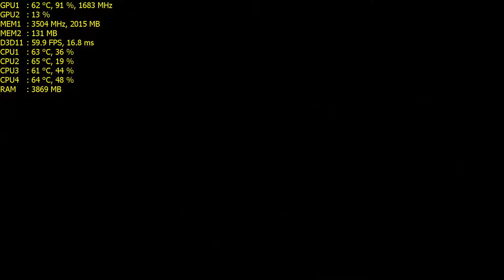Mortal Kombat XL MSI GL62M 7RD i5 7300HQ GTX 1050 (All Settings Tested)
Grafik ayarları değişse bile fps değişmiyor :)

System Specs:

MSI GL62M 7RD-609XTR Intel Core i5 7300HQ 2.5GHz / 3.5GHz 8GB 1TB 15.6" FHD
GL62M 7RD-609XTR
Processor: Intel® Core™ i5-7300HQ (6M Cache 3.50 GHz)
Os: FreeDos
Screen: 15.6" FHD (1920x1080) Unreflective
Chipset: Intel® HM175
Graphics Card: GeForce® GTX 1050 2GB GDDR5
Memory: 8GB DDR4-2400
Memory slot: 2 Slot
Maximum memory: 32GB
HDD: 1TB 7200RPM
Optical reader: No
Front camera: HD type (30fps@720p)
Sound: 4x 2W
Battery (Cell): 6-Cell Li-Ion
Power adapter: 150W adapter
Size (WxDxH) mm: 383 x 260 x 22~29 mm
Weight: 2.2 kg